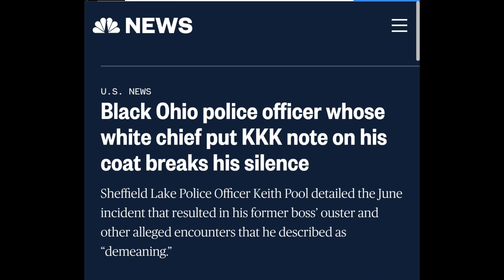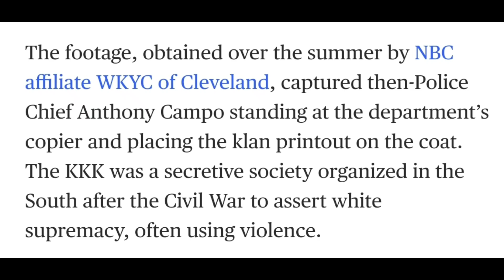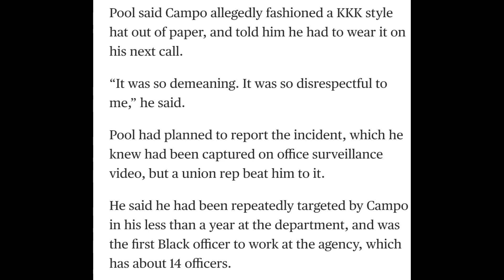Black Officer finally speaks about the KKK note put into his coat by the former chief of police